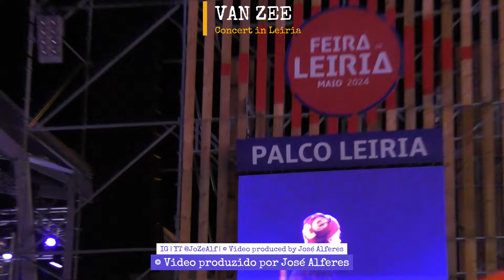VAN ZEE show em Leiria ! Best Hip Hop tuga ! Concerto Completo FULL concert in FHD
VAN ZEE show em Leiria !!! Concerto Completo !!! FULL concert in FHD
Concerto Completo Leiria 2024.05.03